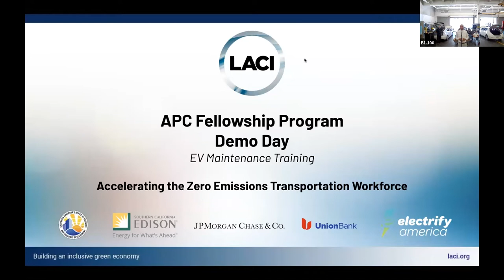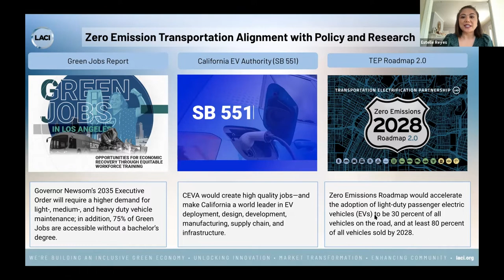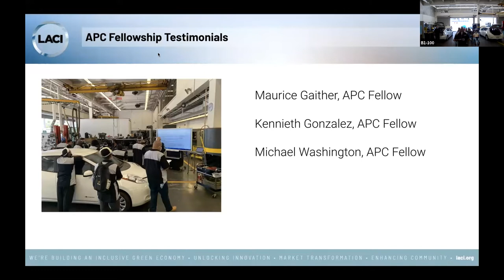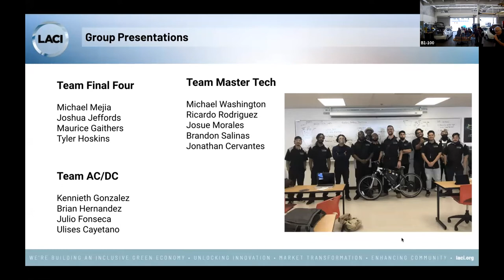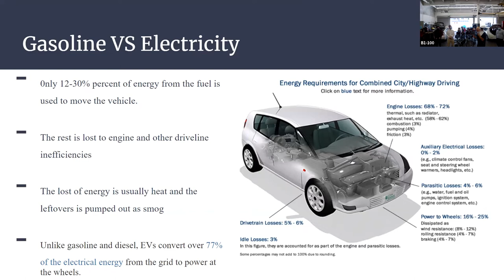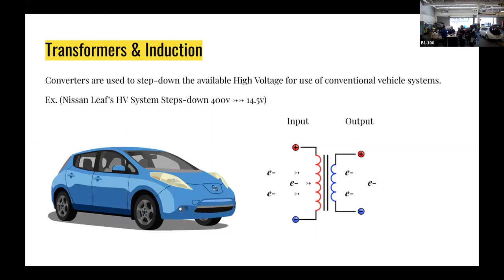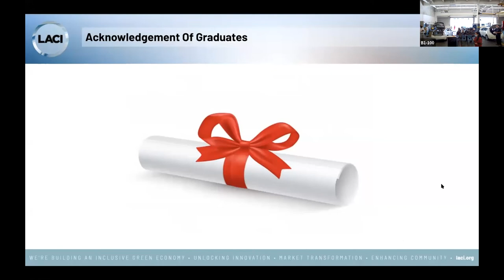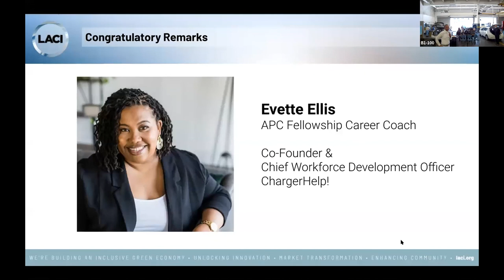Demo Day - EV Maintenance Training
Celebrate our Workforce Training Program (APC) Cohort 5 Fellows as they complete their EV Maintenance Bootcamp and showcase their contributions to the EV space.